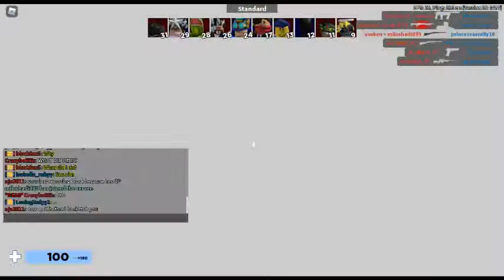I play with... MLA! aka mason ( Also sorry for me skill its awful )